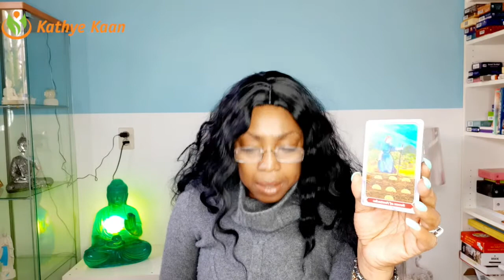OPHIUCHUS 02 FEBRUARY 2020 💝 HEAL YOUR SOUL READING | Kathye Kaan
Kathye